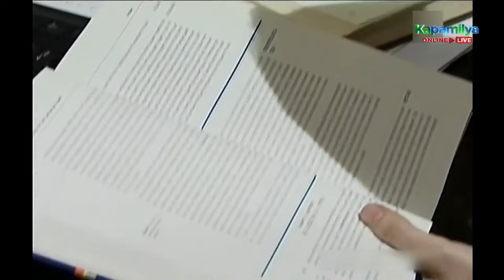Tessa and Miguel faced each other in court over Ella's case | Dahil May Isang Ikaw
Tessa(Lorna Tolentino) and Miguel(Jerico Rosales) come face-to-face in court regarding Ella's(Kristine Hermosa) case.